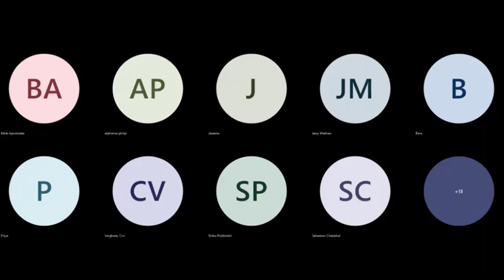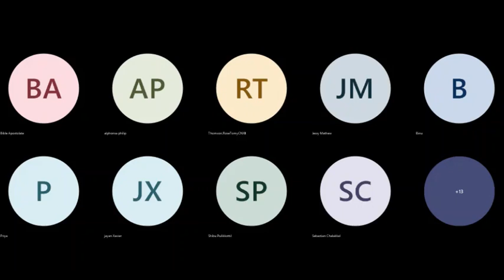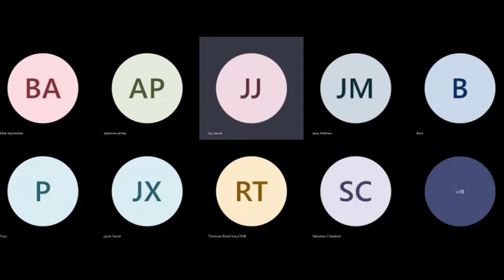An Introduction to Christology by Rev Dr Sebastian Chalakkal (Malayalam)